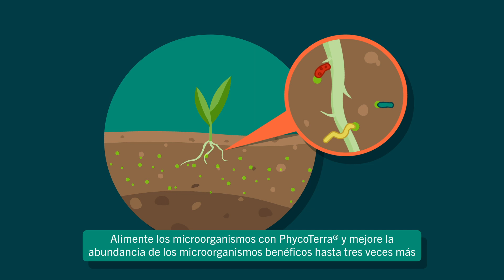Alimentar los Microorganismos de las Plantas con PhycoTerra®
Hay más microorganismos es una cucharilla de tierra que personas en la tierra. Alimente los microorganismos con PhycoTerra® y mejore la abundancia relativa de microorganismos benéficos para que sea hasta tres veces mayor.